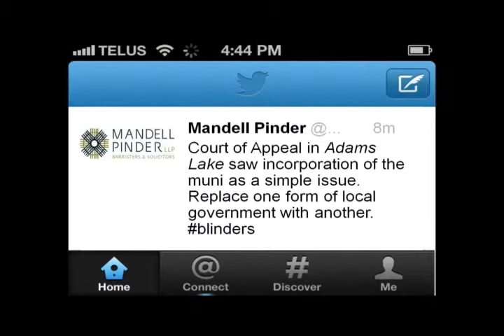UBCIC 44th AGA. Leah Pence - Adams Lake Case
Leah Pence, Mandell Pinder, providing a legal analysis to the recent Adams Lake court case